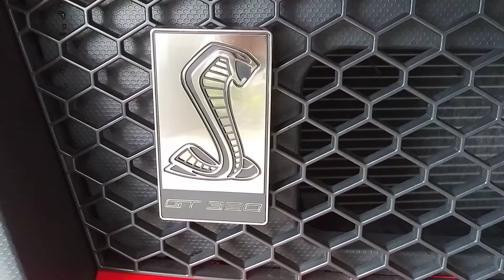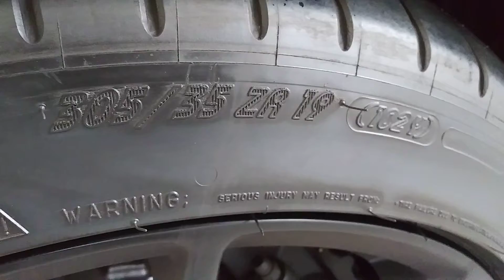2019 Shelby GT 350 💪🔥🐍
(Business Only)